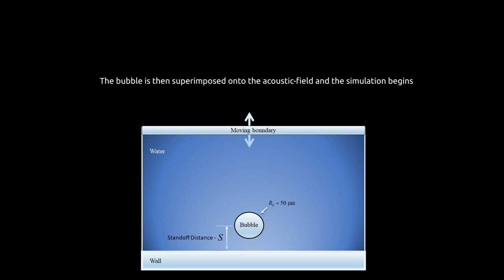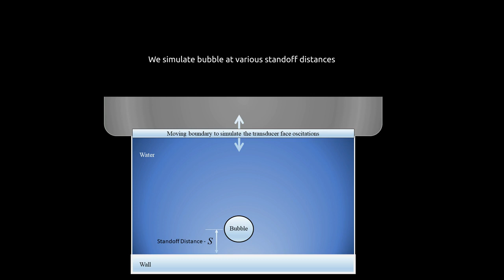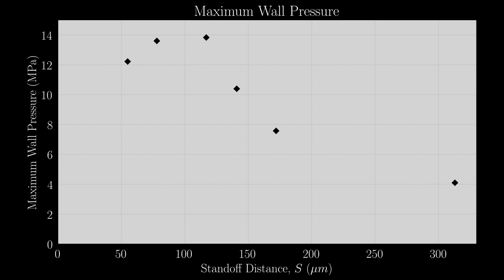Simulations of the acoustically-driven growth and collapse of a cavitation bubble near a wall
Bradley Boyd, University of Canterbury, New Zealand
Sid Becker, University of Canterbury, New Zealand

We show the growth and collapse of a cavitation bubble in water exposed to an ultrasound field. The ultrasound input is simulated using an immersed moving reflective boundary that oscillates through a fixed grid of finite-volume cells.  The bubble dynamics are modeled using a compressible, inviscid, multiphase model. The numerical scheme consists of a conservative interface capturing scheme which uses the fifth-order WENO reconstruction with a maximum-principle-satisfying and positivity-preserving limiter, and the HLLC approximate Riemann flux.For the case presented, the immersed moving boundary oscillates sinusoidally at a frequency of 30 kHz (the ultrasound frequency) with a displacement amplitude of 0.6956 μm which results in an ultrasound pressure amplitude of 200 kPa at the wall. The growth phase of the simulation shows the rapid non-spherical growth of the near-wall bubble. After the bubble reaches its maximum size and the collapse phase begins, the simulation shows the formation of a jet which penetrates the bubble towards the wall at the later stages of the collapse. For a bubble with an initial radius of 50 μm and a standoff distance (distance from the center of the bubble to the near-wall) of 117 μm, the pressure experienced by the wall increased rapidly nearing the end of the collapse, reaching a peak pressure of approximately 14 MPa.We then compare the acoustically-driven bubble growth and collapse for various standoff distances. The change in standoff distance is seen to influence the bubble growth shape and the subsequent collapse. The maximum pressure experienced by the wall for the various standoff distances is presented.